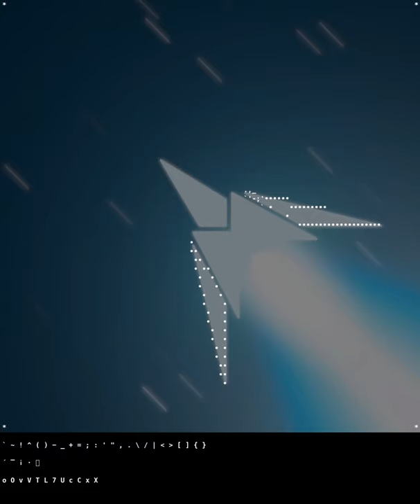Timelapse - Scout (ASCII version)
Timestamps:
00:00 - Ship Outline
00:21 - Ship
00:45 - Thrust Outline
00:58 - Thrust
01:03 - Creating each frame
04:05 - Fixing thrust animation
The colours and small final fixes were not recorded in this timelapse.